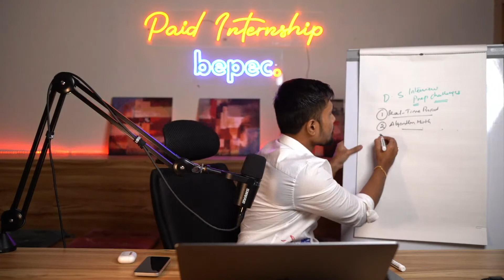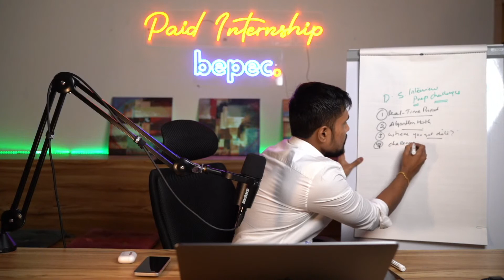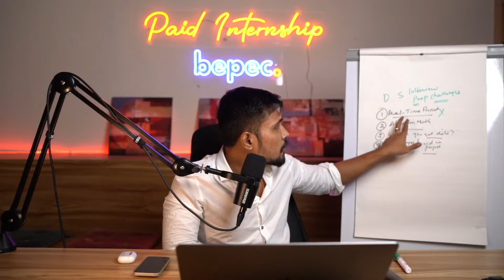Data Science Interview Challenges | BEPEC | 100% Hike Guarantee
Data Science Interview Preparation Mentorship Session-1(Live Stream)

To speak with our Mentor Mr Kanth, Message him on Instagram
Do-Follow on Instagram: meet_kanth

❌Companies are not hiring freshers in Data Science/AI based on your course completion certificates.
✅To get a job in Data Science/AI, One must build a portfolio.
✅Learners are wasting time than money due to improper roadmap on Data Science/AI
✅To speak with the mentor on Instagram @meet_kanth
About BEPEC Data Science Career Transition Program:
✅Video one-on-one roadmap discussion with the mentor before the program
✅Enroll Our Career Transition Program on Data Science/AI contains for 100% Hike Guarantee:
1. Induction Classes
2. Mastering Python from basics
3. Statistics, ML, NLP & Advanced ML
4. AI/MLOps
5. CMLA for Data Science Lifecycle
6. Tableau
7. Deep Learning
8. Forecasting
9. MySQL
10. Paid Internship with BEPEC on Data Science/AI
Key Takeaways:

1. Internship while learning the course

2. Paid Internship Opportunity while learning course(You need to crack interview)

3. Unique Live Projects which increases your resume selection

4. 3+ POC's which are mandatory for interviews

5. Customised Career Transition Roadmap based on learners challenges

6. 100% Support until you get placed

7. Flexible entry & exit points, you can attend training any number of times until you get placed.

8. 4 Examinations & One Final Examination with Video & Paper Based Submission

9. You get a "Certificate of Appreciation" based on your project work on Data Science Real-Time Projects

10. Community to work on Group Projects

11. 50+ Assignments to work

12. Weekly Video Interview Preparation Sessions

13. Weekly Video Doubt Clarification Sessions